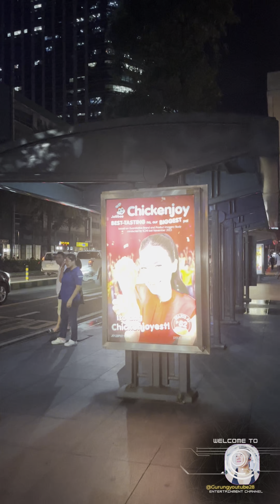Exploring the City’s evening view at Makati city,METRO Manila 🩵💙🩵Philippine#nepalivlog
Exploring the City’s Night view at Makati city,Manila 🩵💙🩵Philippine#nepalivlog

Thank you 😊🙏. @nepalivlog